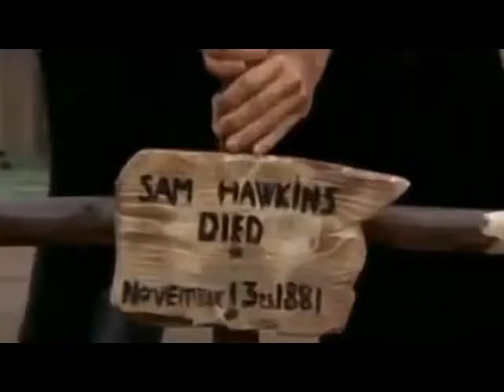The many faced Django - 20 trailers remix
Years change, Django stays!

Trailers taken from...

-Django (Django), Sergio Corbucci, 1966;
-Few dollars for Django (Pochi dollari per Django), Leòn Klimovsky, 1966;
-Django - Die Geier stehen Schlange (Sette dollari sul rosso), Alberto Cardone, 1966;
-Massacre Time (Le colt cantarono la morte e fu... tempo di massacro), Lucio Fulci, 1966;
-Django - Kreuze im blutigen Sand (Cjamango), Edoardo Mulargia, 1967;
-Gott vergibt... Django nie! (Dio perdona... io no!), Giuseppe Colizzi, 1967;
-Django Kill! (Se sei vivo spara), Giulio Questi, 1967;
-Texas, Adios (Texas, addio), Ferdinando Baldi, 1967;
-The dirty outlaws (El desperado), Franco Rossetti, 1967;
-Mit Django kam der Tod (L'uomo, l'orgoglio, la vendetta), Luigi Bazzoni, 1968;
-Viva Django! (Preparati la bara), Ferdinando Baldi, 1968;
-Django porte sa croix (Quella sporca storia nel West), Enzo G. Castellari, 1968;
-Django contro Dio, 1968 (?)
-Django the bastard (Django il bastardo), Sergio Garrone, 1969;
-Django against Sartana, (Django sfida Sartana), Pasquale Squitieri, 1970;
-Django meets Sartana (Quel maledetto giorno d'inverno... Django e Sartana all'ultimo sangue), Demofilo Fidani, 1970;
-Ballad of Django (Giù la testa, hombre), Demofilo Fidani, 1971;
-Django's cut price corpses (Anche per Django le carogne hanno un prezzo), Luigi Batzella, 1971;
-Django's Great Return (Keoma), Enzo G. Castellari, 1976;
-Django strikes again (Django 2 - Il grande ritorno), Ted Archer, 1987;
-Sukiaky Western Django (Sukiaky Western Django), Takashi Miike, 2007;